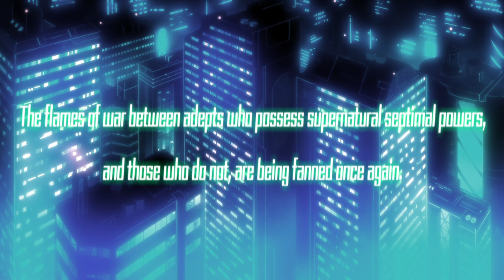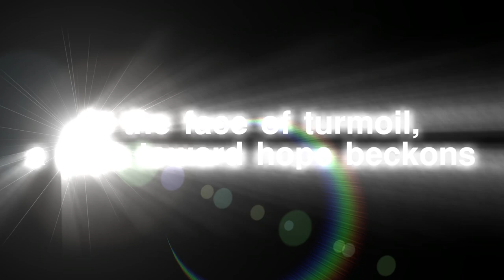Azure Striker GUNVOLT 2 - The 2nd Trailer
Azure Striker Gunvolt 2 hits the Nintendo 3DS eShop on September 30, 2016!

In this second trailer, we introduce the entire cast of the game, including the 7 boss characters of the nefarious The Seven. You can also meet the members of Gunvolt and Copen's teams, and get a taste of everyone's abilities!

A formidable new enemy awaits. Are you up for the challenge?